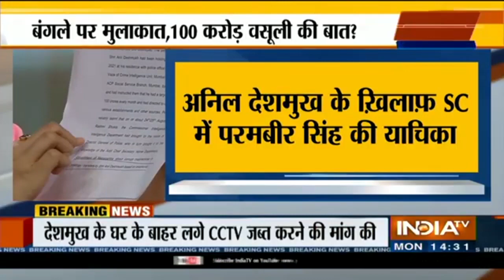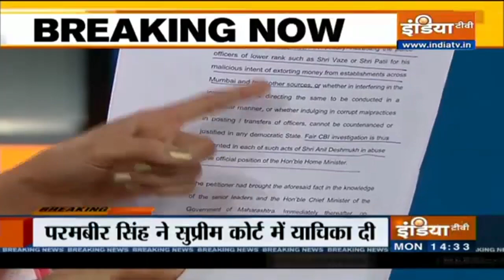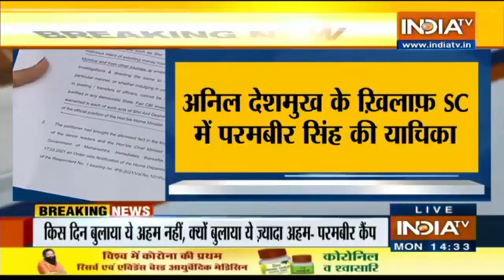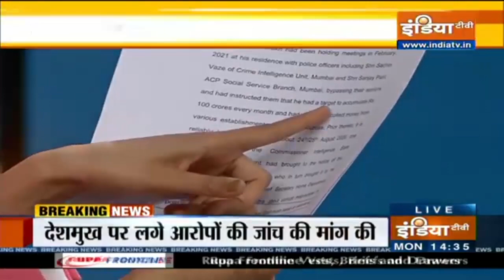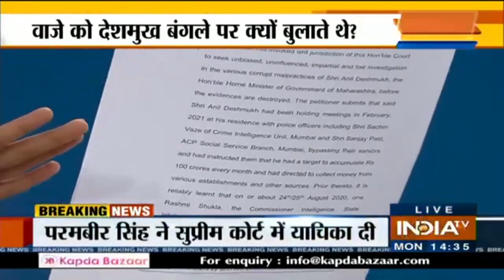Param Bir Singh moves SC seeking CBI probe against Anil Deshmukh